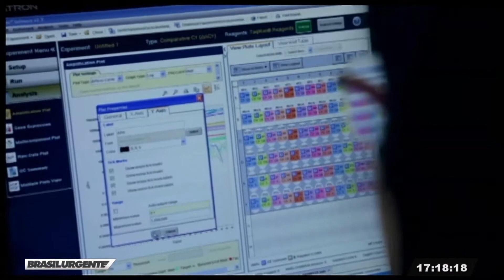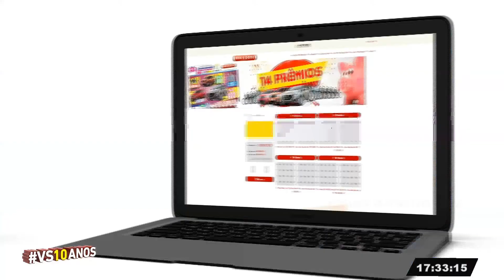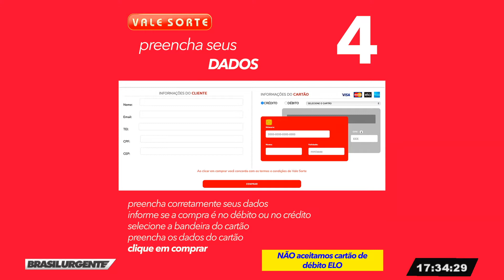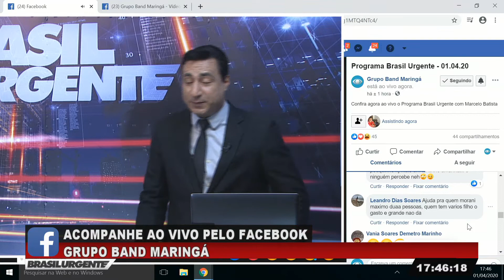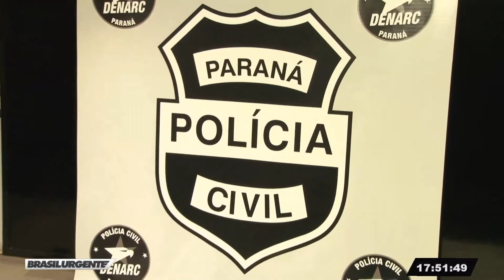Programa Brasil Urgente - 01/04/2020